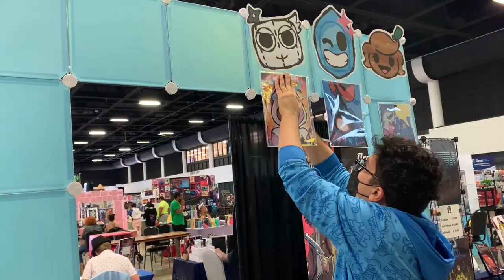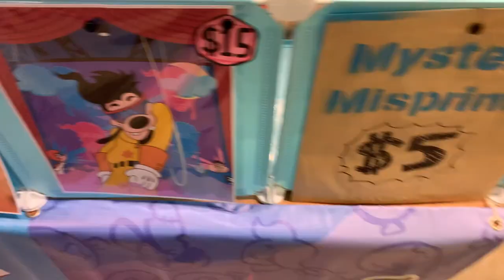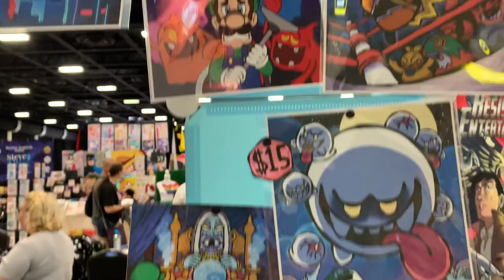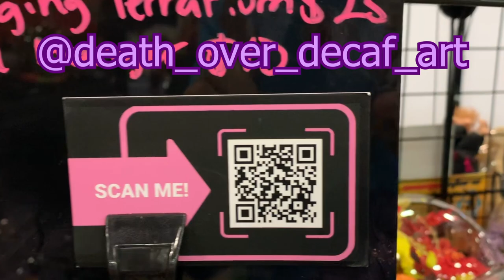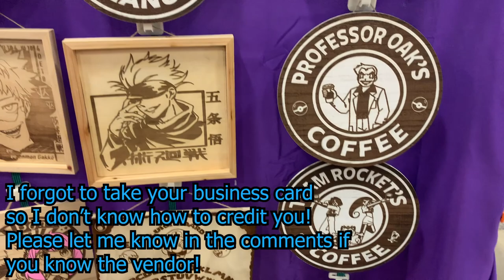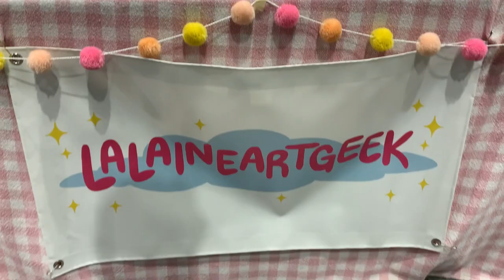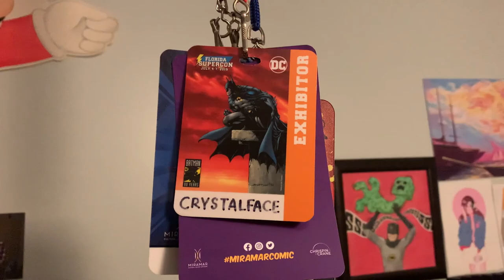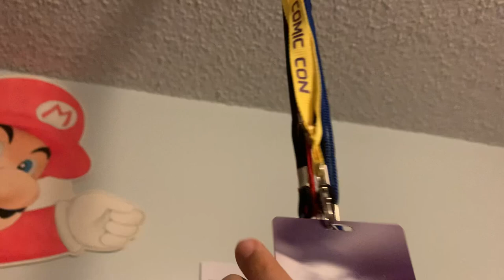POV You're an artist in Artist Alley ✨💎 Ultracon Vlog 2023!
I'm thinking about maybe interviewing an artist at their table and filming it for future vlogs! If you have any questions you'd like to suggest, leave them in the comments below! :D

Etsy Store